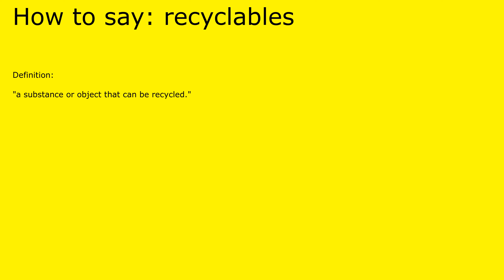How to pronounce recyclables by british speaker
Definition of recyclables:

 "a substance or object that can be recycled."